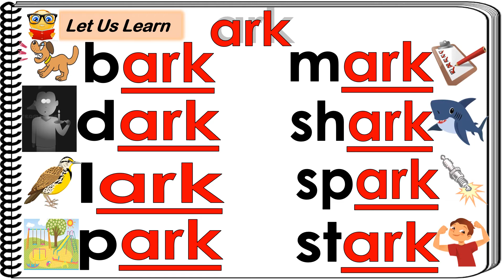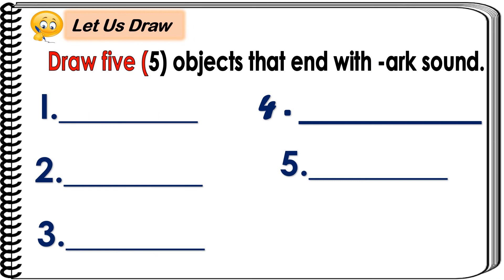-ark sound / Lesson 20 /